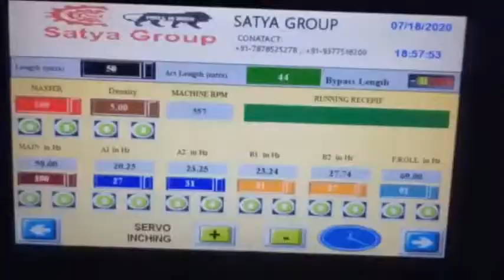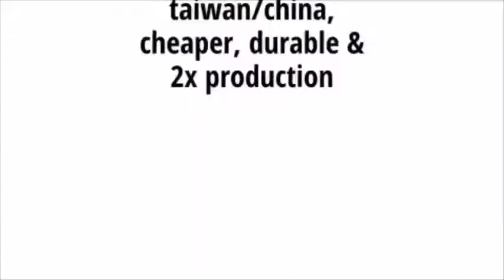Satya Group Grass Net Making Machine,Satya Group Shade Net Making Machine in India Valsad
Satya Group Shadenet Machine Manufacturer in Valsad India

Satya Group

Established in the year 2013, is one of the top leading manufacturers of Shade Net Machine and suppliers of an extensive array of the finest quality of all verticles of German technology Agro Shade Net, HDPE Ropes & Mulching Film in order to move up the field of agriculture in India. The product range offered by us consists of Agro Shade Net All Type Of Needle & Spare Parts, Raschal Drafting Design, Woven Fabrics (HDPE/PP) HDPE Ropes & Mulching Film etc.HDPE Film. By using advanced tools and equipment, our engineers manufacture the offered machines in accordance with the industry set norms. Due to their rich attributes such as high performance, low maintenance, easy operation, hassle-free installation and longer functional life, these machines and plants are highly demanded in the market. for more!

 visit once before buy machine from anywhere, because we know if you are looking quality machine with good production we are here to fulfill your demand.
SHADE NET MAKING MACHINE IN INDIA SATYA GROUP -  Net Machine Supplier, Shade Net Making Machine Manufacturer, Sport Net, Safety Net, Football Net Making Machine, Raschel Knitting Machine Satya Group

com offers 292 mosquito net knitting machine products  Shade Net Machine, Green House Net Making Machine and SHADENET Automatic Green Net Making Machine offered by Satya Group, Amritsar, Punjab, Valsad, gujarat, India

Satya Group green agro shade net machine manufacturers, sun agro shade net, unique plastic agro shade net, what is agro shade net
green agro shade net machine manufacturers, sun agro shade net, unique plastic agro shade net, what is agro shade net
Shade Net Making Machine Green Net Making Machine
More about olive net machine manufacturers : By Satya Group shade net making machine in Valsad, India
Learn about working at Dingyuan Machinery-Plastic net machine manufacturer

Find details of companies offering plastic net making machine at best price

SHADE NET MACHINE MANUFACTURERS | COTTON PLASTIC MOSQUITO NET MACHINE IN GUJARAT INDIA

More about mosquito net knitting machine shade net making machine : By Satya Group shade net making machine in Valsad, India

GREEN NET MAKING MACHINE We are Leading Manufacturer and Supplier of Green Net Making Machine in VALSADi and all over India.